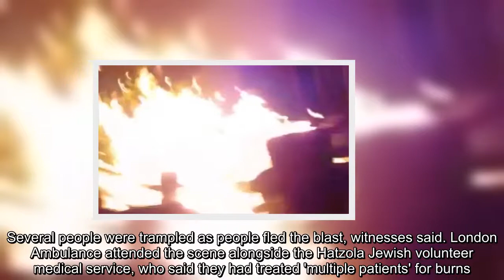Up to 30 people hurt in explosion during Jewish celebration in London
Up to thirty people including many children were injured last night as an explosion sent a fireball into the crowd during a Jewish festival bonfire in north London.Many of those injured at the Lag BaOmer event in Stamford Hill suffered facial burns, emergency service workers said.Ten people are believed to have been hospitalised. Their conditions are not known.   Witnesses said the explosion occurred as a religious leader lit the bonfire, in which at least one mobile phone had been placed as a w